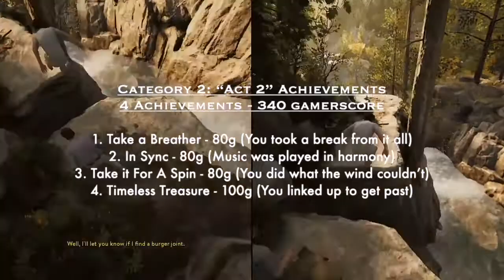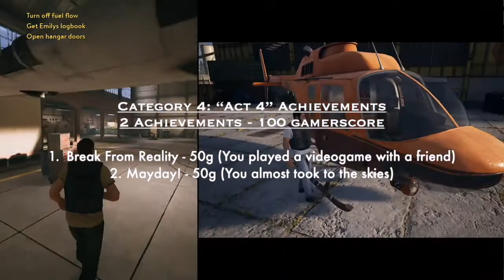A Way Out 100% Achievement Planning: Don't Miss Any Achievements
In this video I will be going over the A Way Out Xbox One achievements.  I'll plan out for you how to get every achievement for 100% and how to make sure you don't miss any achievements.

0:00 Intro
0:43 General Information
1:16 Category #1 - "Act 1" achievements
2:57 Category #2 - "Act 2" achievements
4:58 Category #3 - "Act 3" achievements
9:22 Category #4 - "Act 4" achievements